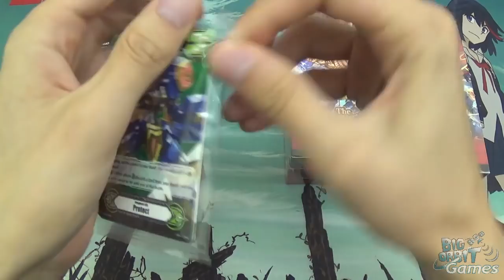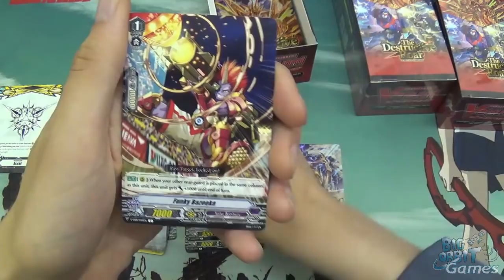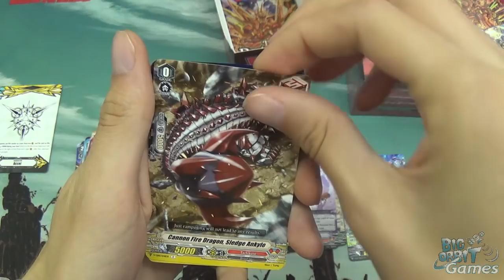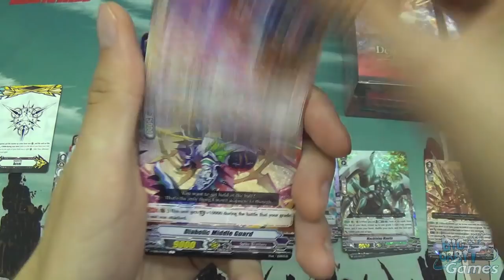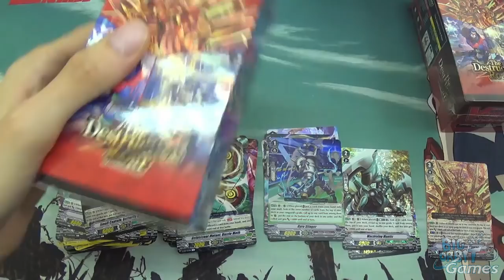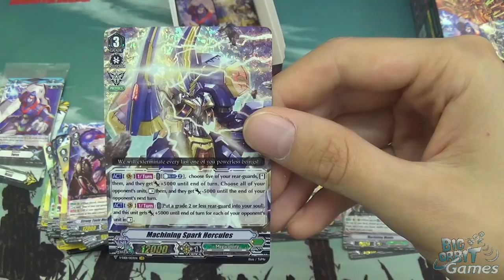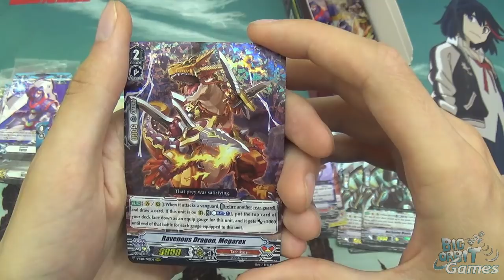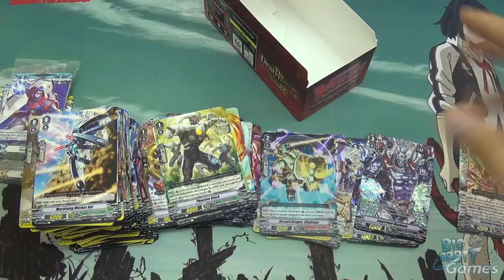Cardfight!! Vanguard V-EB01 The Destructive Roar Unboxing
Big Orbit's James unboxes and discusses the cards in the new V-EB01 The Destructive Roar set for Cardfight!! Vanguard - Pick up Cardfight Vanguard singles and sealed packs/boxes